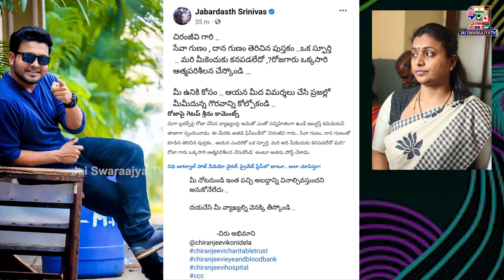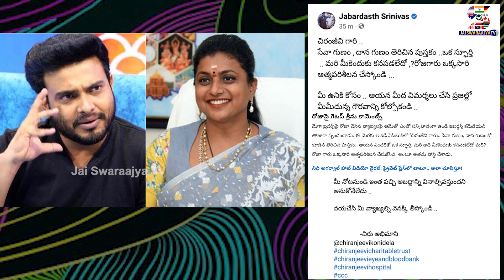Getup Srinu Strong Counter to Minister Roja | Roja Comments On Mega Family | Jai Swaraajya tv